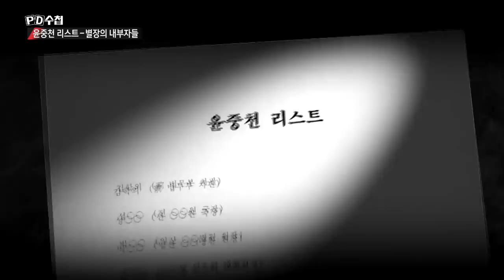1.별장 성범죄 동영상 공개 6년, 피해 여성들이 증언한 내부자들 - PD수첩 '윤중천 리스트-별장의 내부자들' (4월16일 화 밤11시10분 방송)